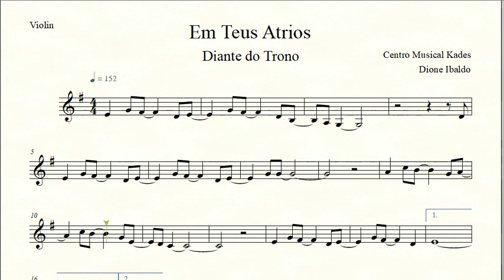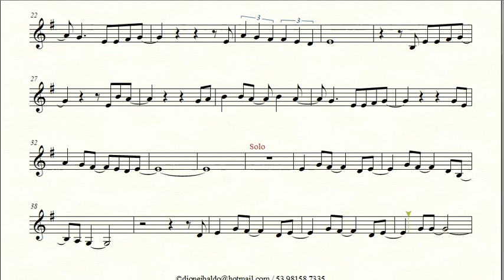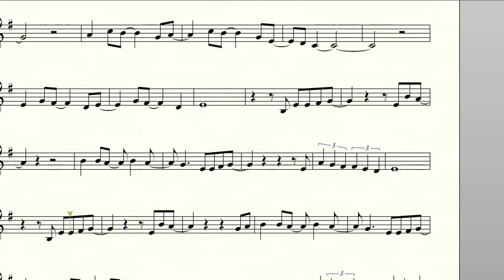Partitura EM TEUS ÁTRIOS - Diante do Trono - Violino